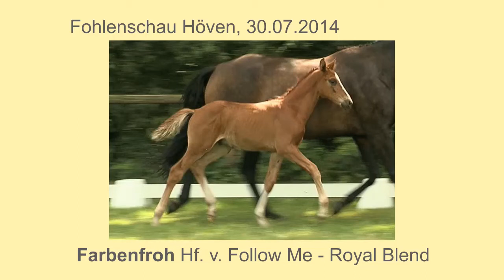Farbenfroh v Follow Me x Royal Blend